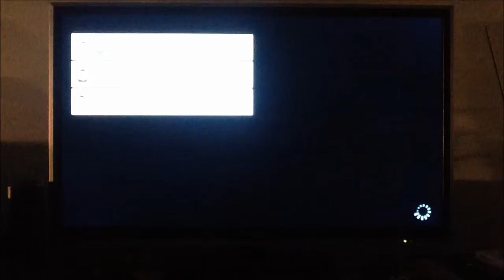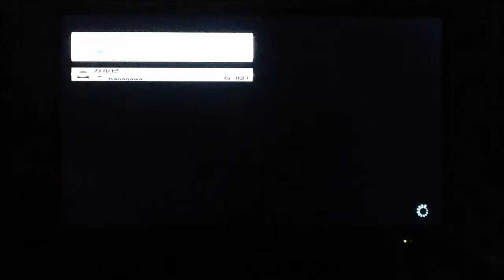Mario Kart 8 Season 2 Online 5 Part 3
Here is part 3 of the video.